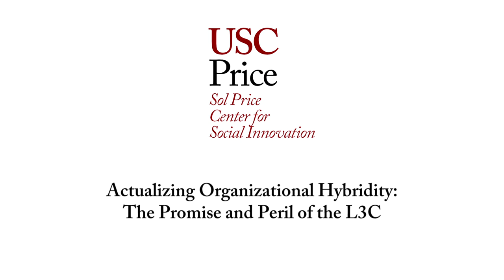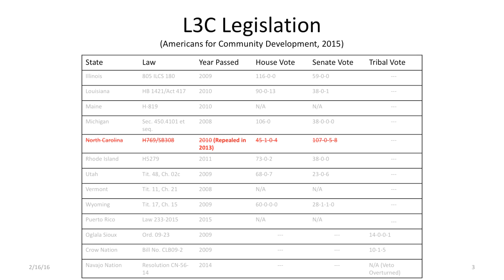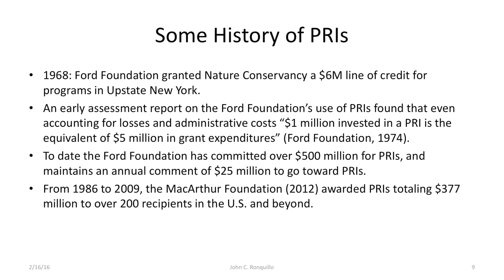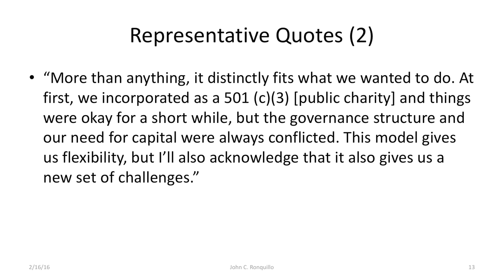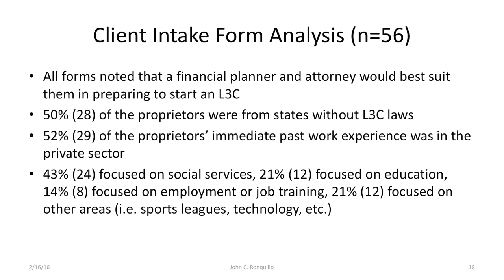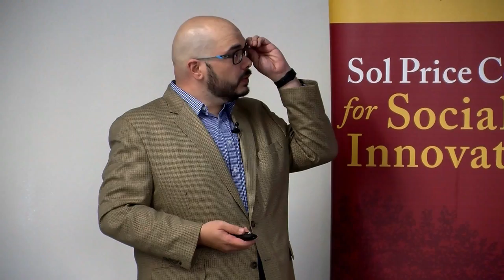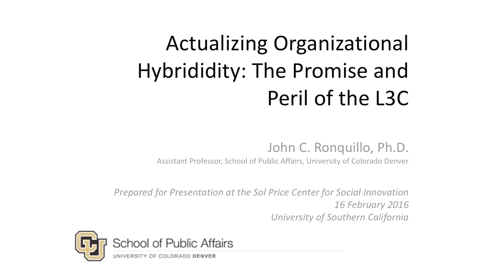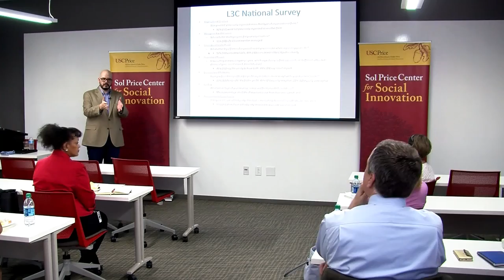Actualizing Organizational Hybridity - The Promise and Peril of the L3C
Trends in nonprofit commercialization and other market-based approaches to providing social services have been increasing. Various forms of hybrid organizations seek to blend this market-based approach with social missions. That is, in addition to a profit-maximizing orientation, the organization has a social mission to improve existing conditions among society's vulnerable populations, creating a double (and sometimes triple) bottom line. The L3C (or low-profit limited liability company) is one such organization that has emerged, that has largely been examined by legal scholars, and is now gaining traction among social and behavioral researchers. Professor Ronquillo discusses his work in this area, including results from a survey he developed, as well as primary and secondary qualitative data to gain insights on what the future may hold for this unique legal structure of an organization.

Speaker:
John C. Ronquillo
Assistant Professor, School of Public Affairs

John C. Ronquillo is Assistant Professor of Nonprofit and Public Management at the University of Colorado Denver School of Public Affairs where he teaches courses in social entrepreneurship, and organizational management and behavior. His research focuses on the management of social enterprises, nonprofit organizations, and government agencies, with a specific interest in organizational innovation. Ronquillo is a graduate of Arizona State University, earned his Ph.D. from the University of Georgia, and previously served on the faculty of DePaul University in Chicago.